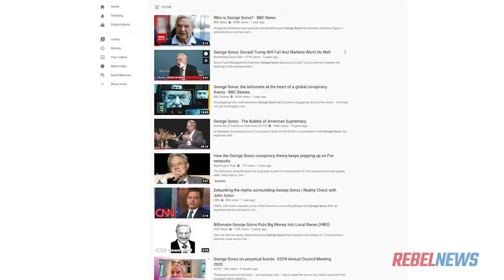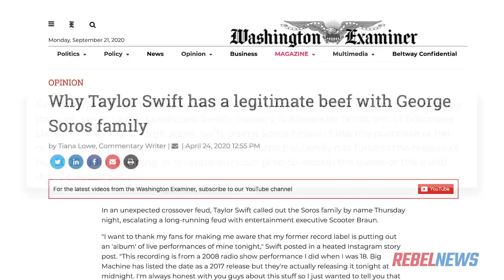Secret Soros Spending: Taylor Swift and District Attorneys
Fox News recently cut off former speaker of the house Newt Gingrich for mentioning the influence of George Soros. Soros' spending is all around us, in places you might not expect.